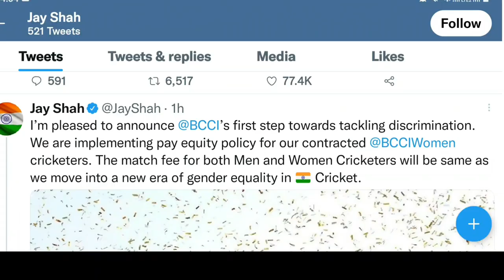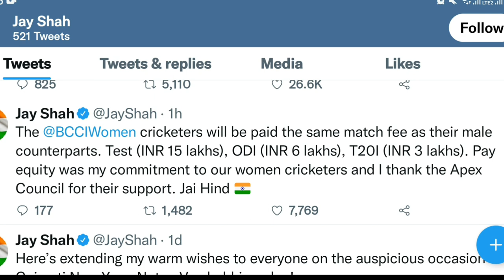महिला क्रिकेट खिलाड़ियों को मिलेगी पुरुष खिलाड़ियों के बराबर मेच फीस Indian Women cricket players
भारतीय महिला क्रिकेट टीम के खिलीडियों को अब मिलेगी पुरुष खिलाड़ियों के बराबर की मेच फीस। Indian Women Cricket team players will get match fees at par with their male counterparts.